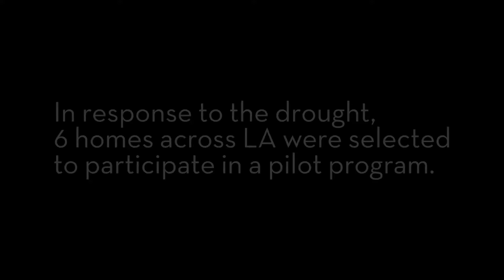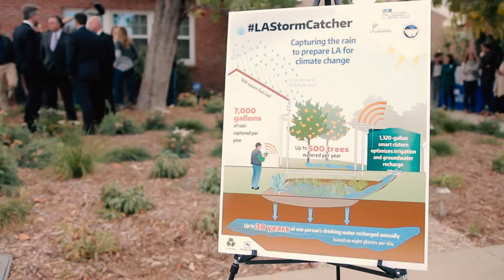LA StormCatcher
The communities of Los Angeles County can achieve a climate-resilient future and be better protected from flooding and drought. It's not just something that TreePeople believes.

This vision can only be accomplished if we work together. That's why a groundbreaking coalition of agency partners, including the Los Angeles Department of Water and Power, the City's Bureau of Sanitation and the Los Angeles County Flood Control District, have joined forces to craft integrated solutions to the water challenges facing the region. It's called the Greater LA Water Collaborative.

The Collaborative's StormCatcher Project (LAStormCatcher) has retrofitted pilot homes with large tanks (cisterns) and rain gardens to demonstrate how Angelenos can secure a climate-resilient future by capturing stormwater at home.

Though not yet widely adopted locally, cisterns are an age-old, proven tool to help combat drought globally. The StormCatcher Project features cisterns built for the 21st century, equipped with cloud-based monitoring and controls to optimize system performance in real time. Our new climate reality requires a new approach to water management, and the StormCatcher Project promises just that: government agencies and the public partnering to recharge local water supply, reduce polluted runoff and avert flood risk.